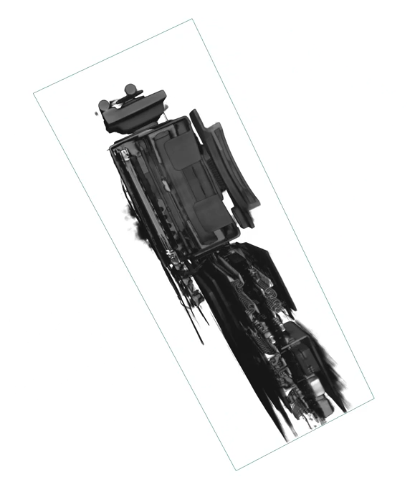Using Industrial CT to Inspect an iPhone Camera by Delphi Precision Imaging